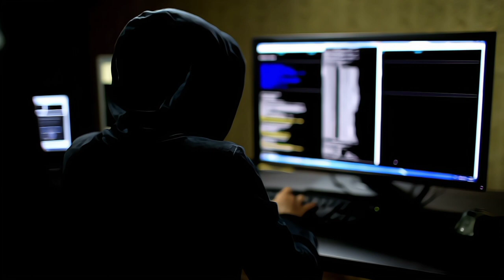copyrightfree Men Programming on Computer "COPYRIGHT FREE"©️. HD clip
Free to Use! Copyright-Free Clips for Your Videos!
Struggling to find the perfect clip for your project?

Look no further! In this video, I'm giving away a collection of copyright-free clips that you can use freely in your own YouTube videos, presentations, or any other creative project.

Whether you need a nature scene, a bustling city shot, or a simple background element, I've got you covered.